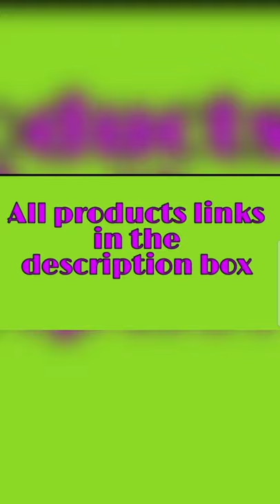Amazon Dish Drying Rack / Sink Drainer Over Sink/Plastic Dish Basket Drainer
The products links are in the description. The  prices may vary from time to  time

Products  Link: